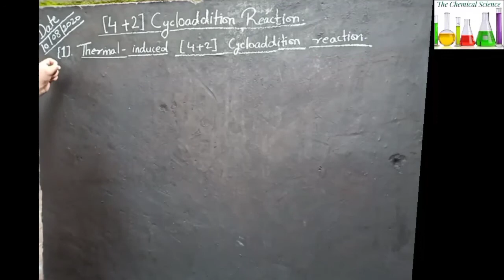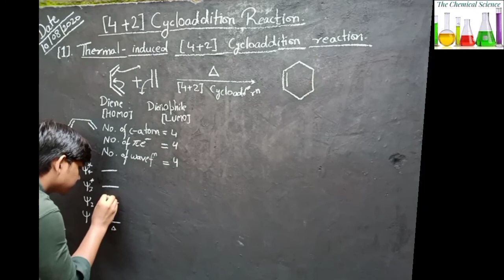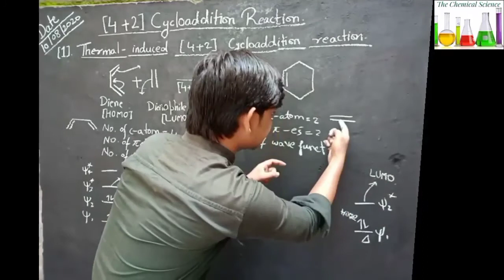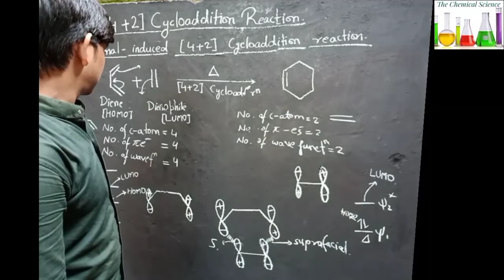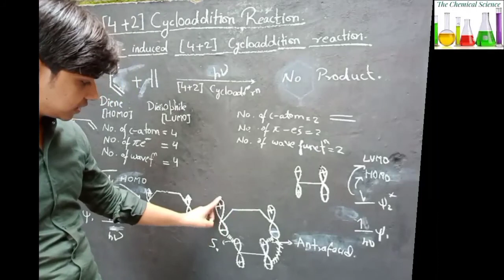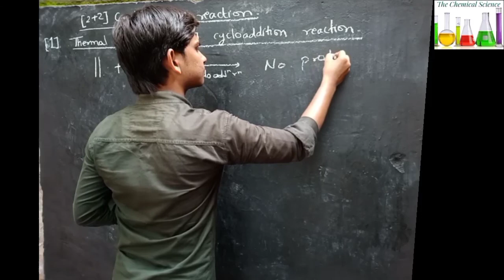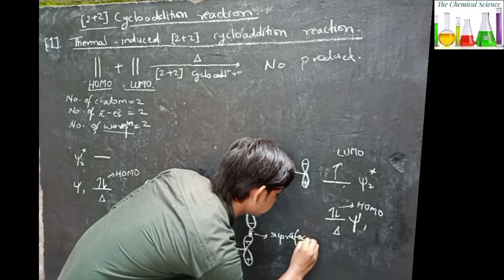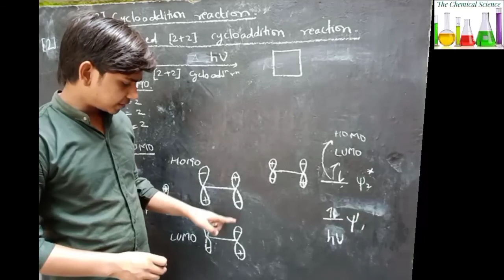[4+2] Cycloaddition reaction|Thermal induced & photo induced|Part (10)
#[4+2]Cycloadditionreaction
#[2+2] Cycloadditionreaction

To aaj ki is video mein Ham aapse baat karenge [4+2] Cycloaddition reaction and [2+2]  Thermal induced and Photo induced FMO Suprafacial and Antrafacial.